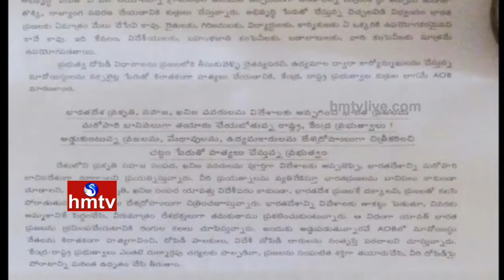Special Story on Where is Maoist leader RK? | Dead or Alive | AOB Encounter | HMTV